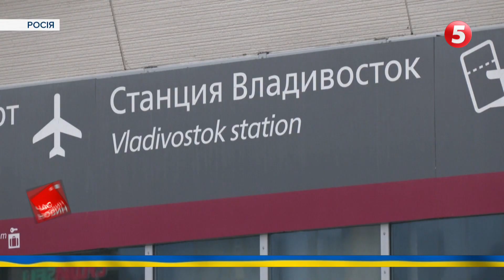Успішні важливі дії. Так ситуацію на Бахмутському напрямку назвав Президент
У вечірньому зверненні Володимир Зеленський подякував за роботу українським штурмовикам, десантникам та розвідникам. Водночас глава держави анонсував посилення наших бригад на фронті й запуск виробництва зброї та снарядів в Україні.

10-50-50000 - будь-яка сума має значення.
Разом переможемо!
Слава Україні!